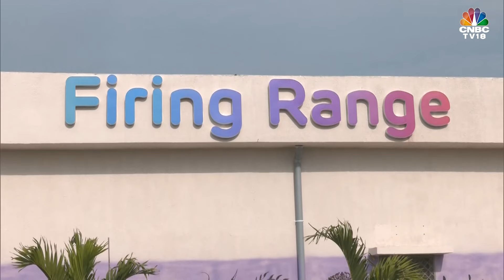Bullets, Drones & Missiles: Adani Defence Opens South Asia’s Largest Ammunition Plant | N18V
'Aims for an explosive growth as part of India's defence sector' says Ashish Rajvanshi, MD & CEO, Adani Defence to Yash Jain. Listen in

n18oc_business